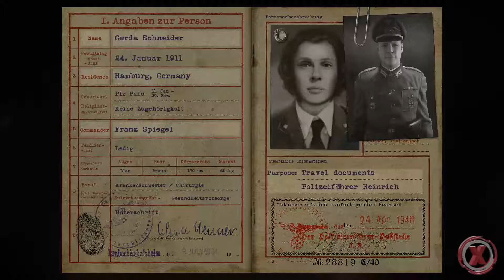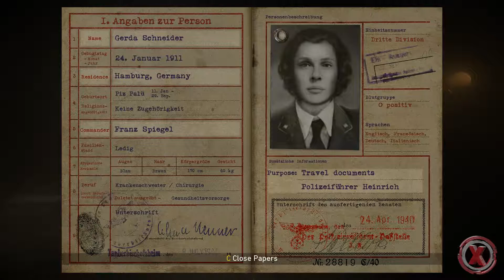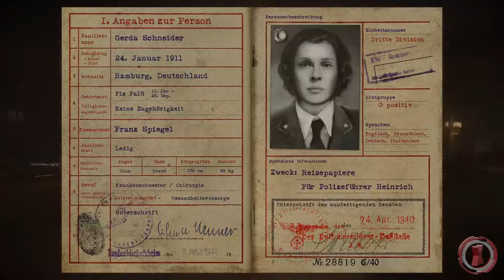Call of Duty: WWII | Part 5 - Liberation | Gameplay [1080p 60fps]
SYSTEM REQUIREMENTS
MINIMUM:
OS: Windows 7 64-Bit or later
Processor: CPU: Intel® Core™ i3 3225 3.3 GHz or AMD Ryzen™ 5 1400
Memory: 8 GB RAM
Graphics: NVIDIA® GeForce® GTX 660 @ 2 GB / GTX 1050 or ATI® Radeon™ HD 7850 @ 2GB / AMD RX 550
DirectX: Version 11
Network: Broadband Internet connection
Storage: 90 GB available space
Sound Card: DirectX Compatible"

Hi! My name is Ricardo aka Xbanga and this is my YouTubeChannel. I'm here to have some fun and enjoy the moment playing some games, make my new products reviews & tutorials and make educational videos for kids.

My Rig:
Case:
➔ Corsair Graphite Series 780T White
Motherboard:
➔ ASUS Z97-DELUXE/USB 3.1
Processor (CPU):
➔ Intel Core i7 4790k 4GHz 8 MB
Graphics Card:
➔ ASUS GEFORCE GTX970 DIRECTCU II OC STRIX 4GB GDDR5
Memory (RAM):
➔ 32GB 4 x Kingston PC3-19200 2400Mhz 8GB HyperX Savage Red CL11
Processor Cooling:
➔ Corsair Hydro Series H110
1st Hard Disk:
➔ Samsung 850 PRO SERIES 256GB 2.5" SATA III
2nd Hard Disk:
➔ Western Digital Caviar Black 1TB 7200RPM 64MB SATA III
Power Supply:
➔ Corsair AX860i Modular 860W 80PLUS Platinum
Keyboard:
➔ Razer Deathstalker
Mouse:
➔ Razer Deathadder
Headphones:
➔ Kingston Hyperx Cloud II Gaming Gun Metal
Monitor:
➔ Samsung U28D590D 4K UHD LED 28"
Operating System: